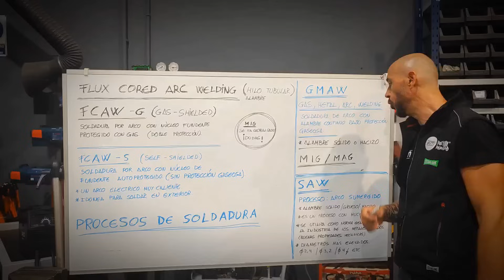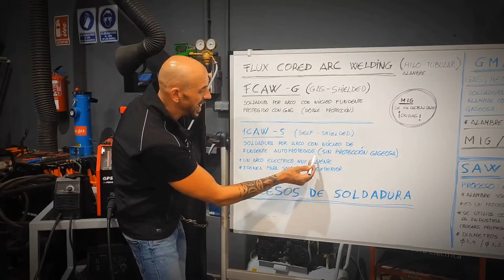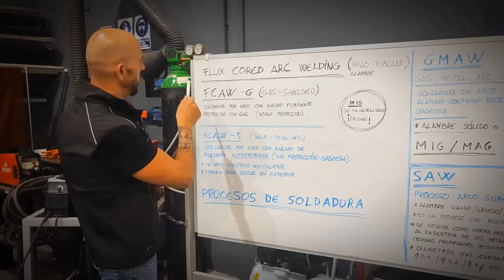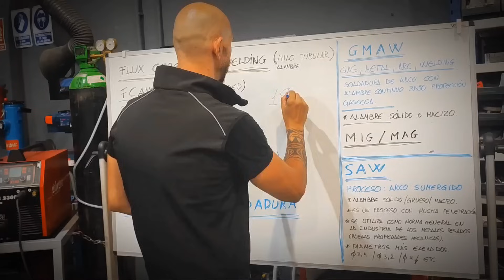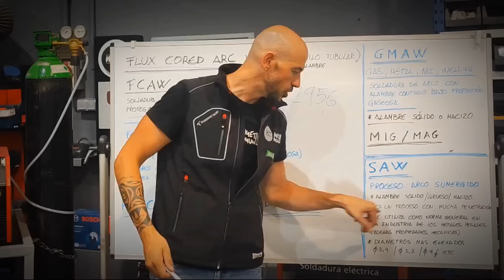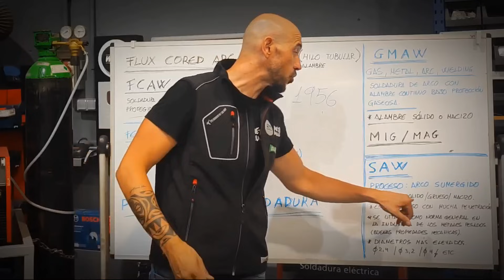Trucos SOLDADURA FLUX y MIG MAG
Soldadura FLUX CORE ARC WELDING, hilo tubular. Proceso de soldadura MIG/MAG. Metal, Inert , Gas y Metal, Active, Gas. (GMAW).
Flux, Cored, Arc, Welding. (FCAW-S) y (FCAW-G).

Cómo iniciarse en el mundo de la soldadura, espero os guste el vídeo y os sirva de mucha ayuda.

Os dejo aquí la serie de vídeos sobre soldadura FLUX 👇🏼👇🏼

Un abrazo y gracias por compartir los vídeos 😊🙏🏼